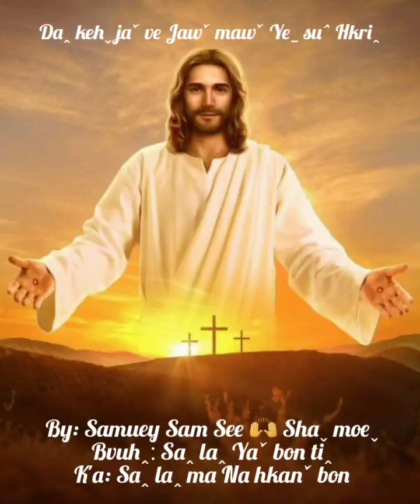Daꞈ kehˬ jaˇ ve Jawˇ mawˇ Yeˍ suˆ Hkriꞈ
Lahu Christian Gospel song